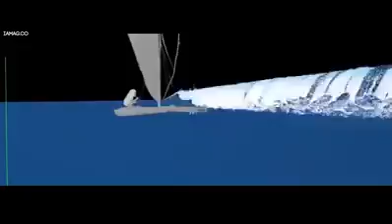VFX of Disney's Moana Water Animation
VFX breakdown  of Disney's  Film "Moana "Water Animation